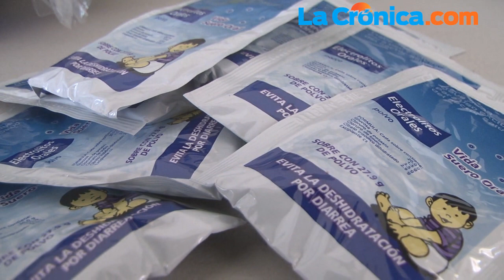Opera sin refrigeración refugio temporal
Hasta la tarde del martes, un total de 35 personas habían sido atendidas en el refugio temporal contra las altas temperaturas que opera el DIF Municipal desde su apertura el pasado jueves 3 de julio.